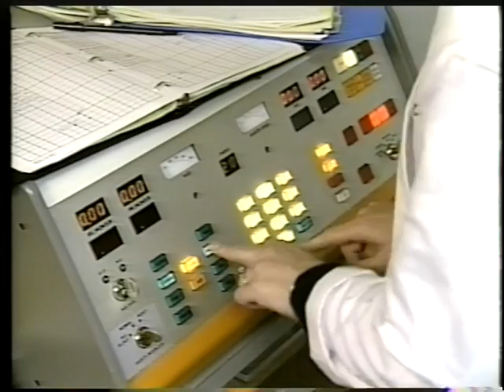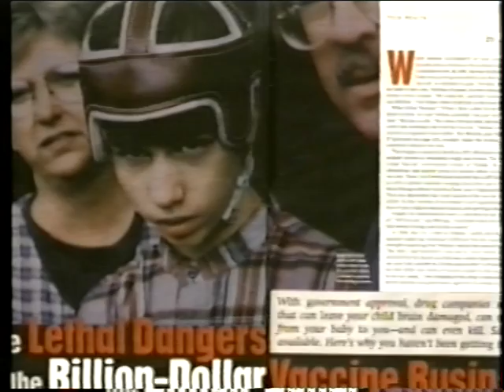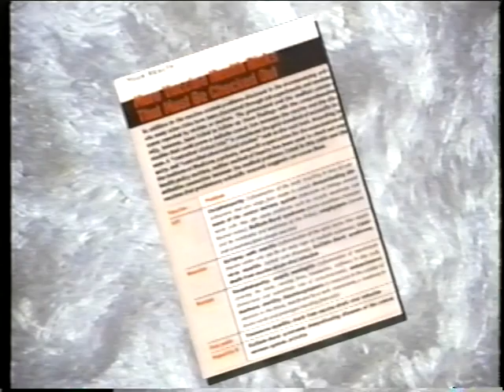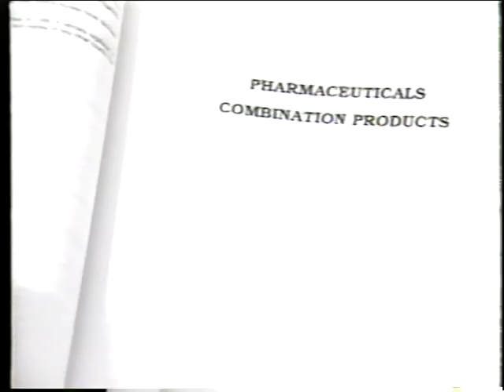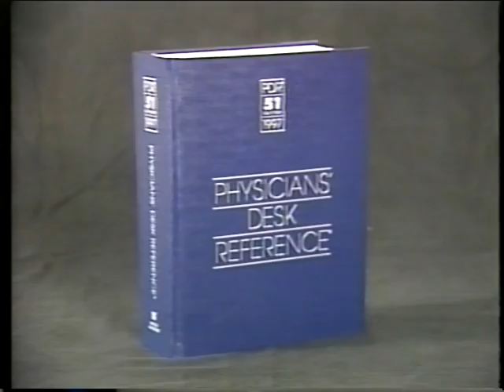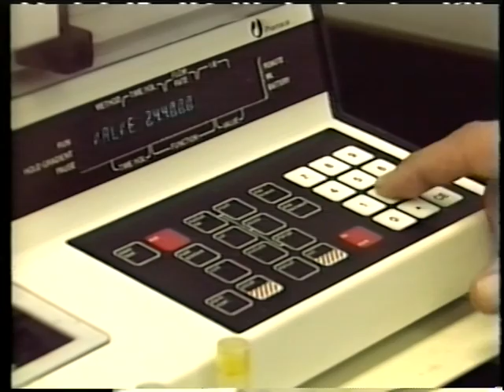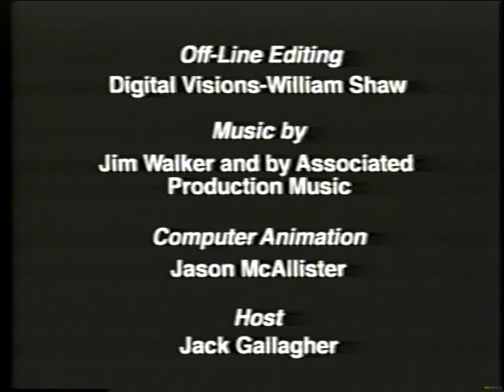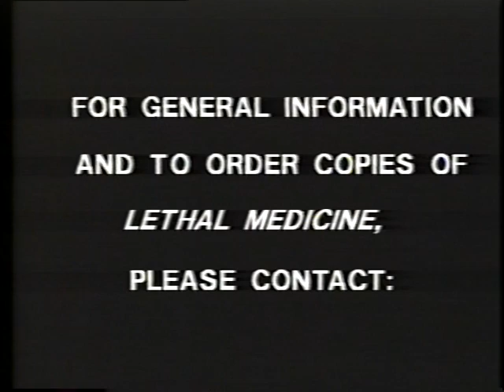Lethal Medicine - part 4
Lethal Medicine debunks the myths of vivisection in cancer research, diabetes, cardiovascular diseases, birth-defects, vaccination, spinal cord injury, AIDS, etc., and for the testing of cosmetics and chemical substances such as pesticides and pharmaceutical drugs. But that's not all.

Lethal Medicine also tackles head-on the very latest "miracles" such as animal-to-human organ transplantation, genetic engineering and cloning.